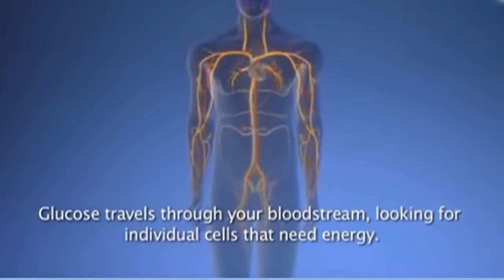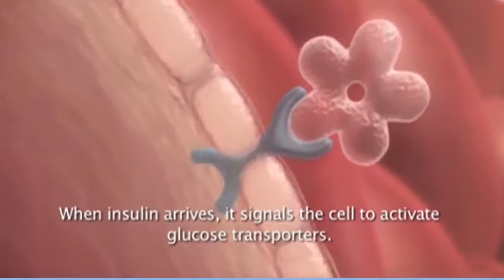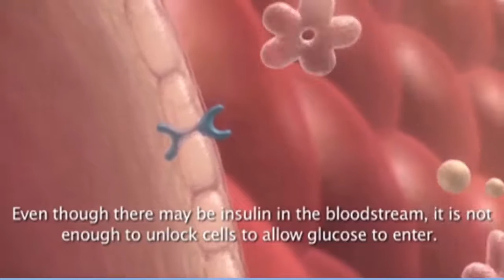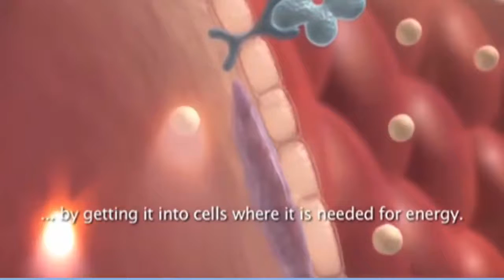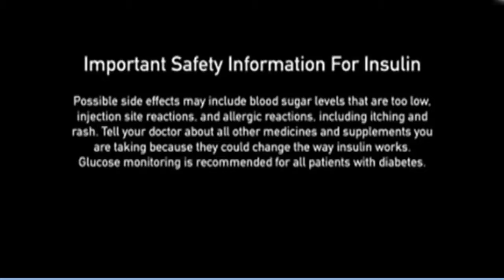Diabetes And Glucose in Urine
Diabetes and glucose in urine is a subject which all of us should know especially diabetes sufferers.Glucose in urine is the fundamental aspect approximately sugar.
 A sincerely short and clean take a look at for diabetes the usage of glucose check strips to check a urine sample. May be accomplished at domestic.In many nations patients reveal their diabetes thru urine checking out for sugar. There are extreme troubles that you want to recognize if you or the one that you love is tracking diabetes via urine sugar checking out.
Listen to this informative talk and depart your comments.
Sugar (glucose) is typically present in the urine at very low stages or on no account. Abnormally excessive amounts of sugar within the urine, known as glycosuria, are generally the end result of high blood sugar stages. High blood sugar generally occurs in diabetes, especially when untreated.
 When the blood sugar is high, there is too much sugar within the fluid leaving the kidney to be reabsorbed, so some sugar passes into the urine.Sugar within the urine may be detected inside the laboratory or is easy to discover at home with a urine dipstick test.
Key matters to recollect:
Benedict's is blue, urine is yellow (straw coloured) so a bad could be a green-ish color.
High-quality test is orange rust with precipitate because of this solution goes from clean to cloudy.
Check tube wishes heating to make the reaction of decreasing the glucose.
Should use boiling chips (glass beads, marble chips)  to save you bumping.